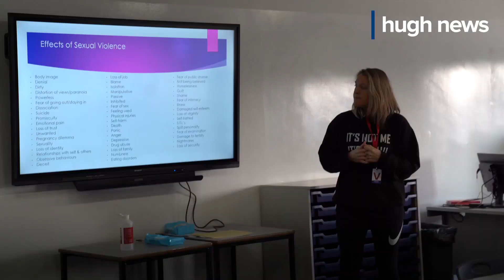Hugh News | 14 March 2022 | 80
A weekly update about everything happening across campus. On this week's episode:

• Inspirational Women's Week
• Open House
• Enrichment
• Neurodiversity Week
• Solidarity with Ukraine – Thursday 24 March 2022